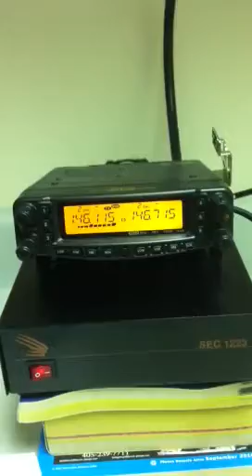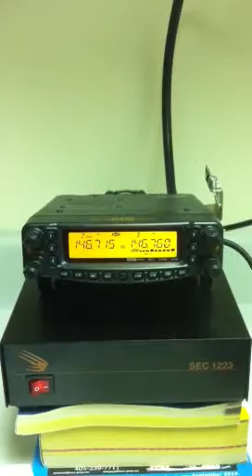Yeasu FT-8800 first time operation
Setting up a Yeasu 8800 for an emergency comm room at a local hospital. right now, I'm the only ham available to operate it.  My first time operating a Yeasu. It's a very easy little radio to use.